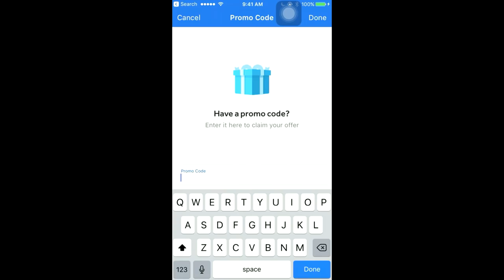DID PATCH 6 FINALLY FIX THIS?!🤔 WORST PURE SHARPS EVER!!! NBA 2K18 FUNNY TRASH TALK